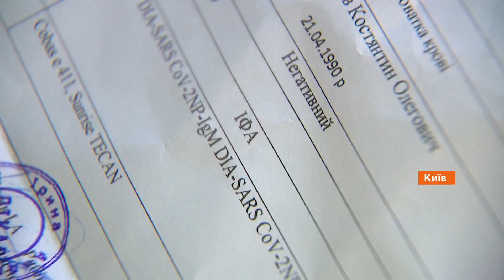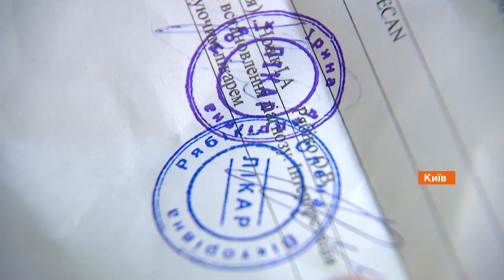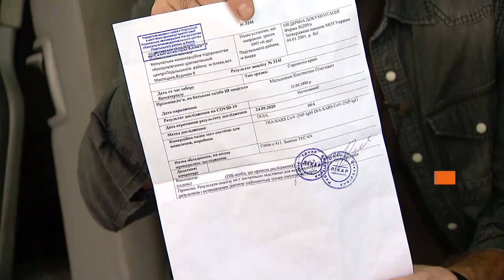Справка об отсутствии Covid всего за 400 грн! Как мошенники штампуют подделки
Всего 400 грн и она ваша, справка об отсутствии Covid -19. Не надо идти к врачу, стоять в очереди, тратить лишние деньги. За вас все сделают - мошенники.

В интернете полно объявлений, надо только указать имя, номер телефона и почтовое отделение. Справку сделают под любую дату и с любым результатом. Единственное - метод исследования не ПЦР, а ИФА.

Кто штампует подделки, реально ли такой справкой воспользоваться и можно ли разоблачить мошенников.